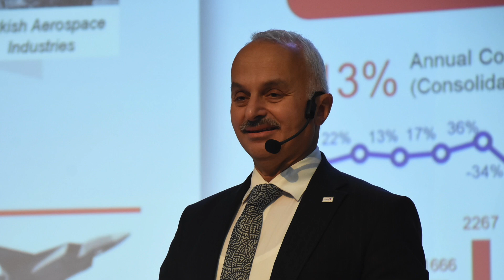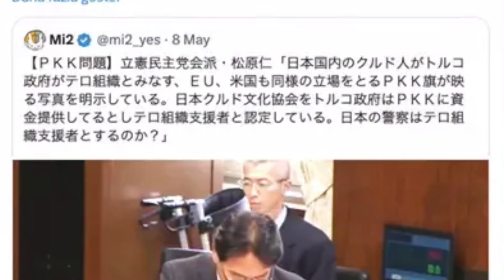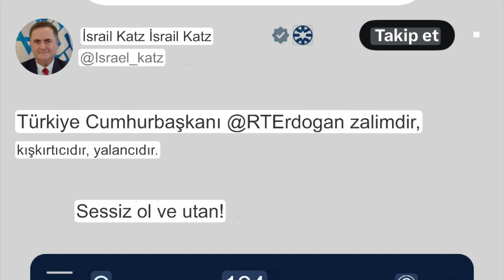OFF :D TEMEL KOTİL, ALMANLAR GİTSİN MERCEDES YAPSIN DEDİ :D SAVUNMA SANAYİ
Milli Muharip Uçak KAAN'ın Amerikan F-35'ten daha üstün bir uçak olduğunu vurgulayan TUSAŞ Genel Müdürü Temel Kotil, KAAN'ın ancak F-22 ile kıyaslanabileceğini söyledi. Havacılıkta Türkiye'nin gençleri sayesinde Avrupa ülkelerini geride bıraktığını anlatan Kotil, "Almanların ruhu yaşlandı. Onlar Mercedes yapmaya devam etsin" dedi.

00:00 KONU BAŞLIKLARI
00:17 TEMEL KOTİL
05:47 YAŞAR GÜLER
10:21 SOSYAL MEDYA